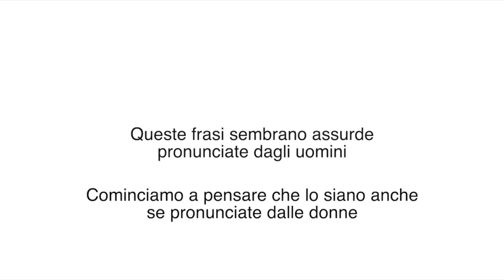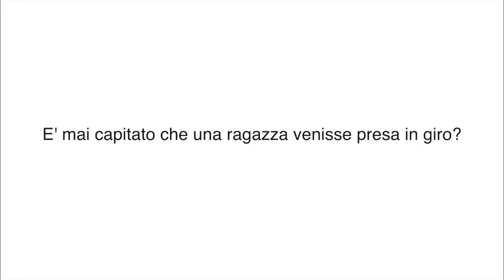IO SONO LEI